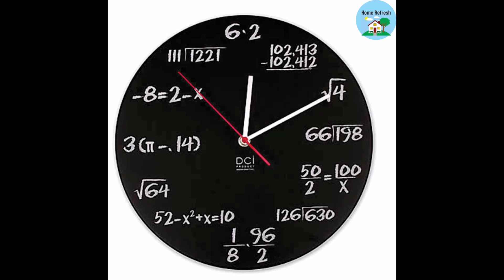Home Décor Ideas and modern home interiors